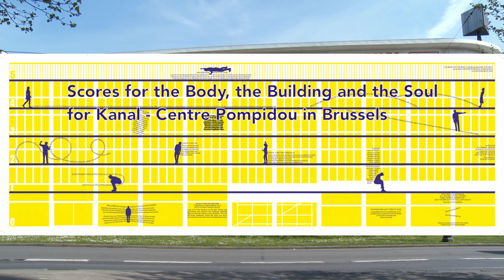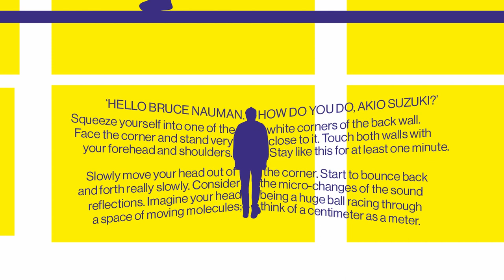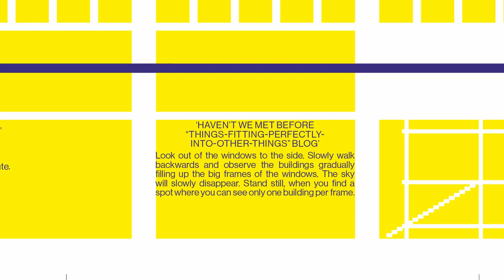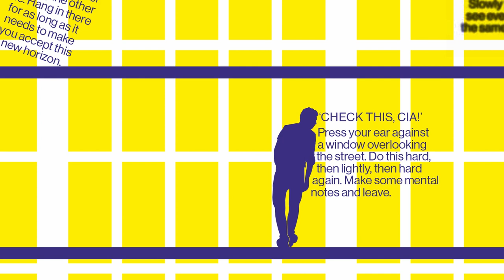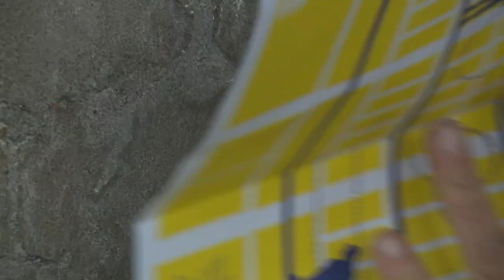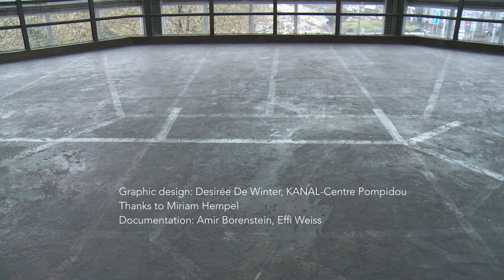Scores for the Body, the Building & the Soul for Kanal Centre-Pompidou in Brussels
DAVID HELBICH
SCORES FOR THE BODY, THE BUILDING & THE SOUL
for the Kanal Centre Pompidou in Brussels, 2020/2021

In Flann O’Brien’s novel The Third Policeman,
scientist-philosopher de Selby introduces the reader to his ‘Atomic Theory’,
according to which all things that are in direct contact with one another exchange atoms and - as such - also slowly exchange characteristics, they become each other like bicycles and their riders, trees and tree huggers, or buildings and their visitors.

The series “Scores for the Body, the building and the soul” proposes a number of instructional pieces adapted and added for each specific location and building to be self-performed by the visitors of the showroom at Kanal Centre Pompidou. Each mini-performance engages both the architecture of the building and the body of the performer.

"Perform the pieces in any order, but do them all for best results.
Don't be put off by the historical references. It is all about you and your actual experience. If you enjoy this, do it twice."